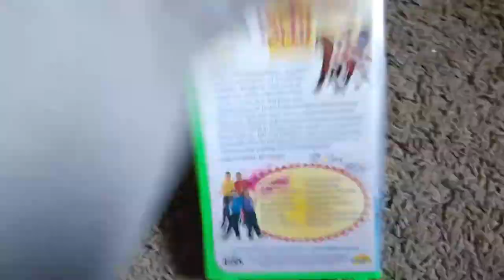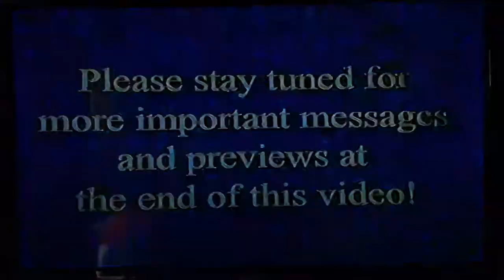Opening to The Wiggles: Dance Party 2001 VHS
1. FBI/Interpol Warning Screen
2. Distributed by Lyrick Studios Logo
3. Bob the Builder Promo
4. Kipper Promo
5. Barney: Let's Go to the Zoo Promo
6. Stay Turned Screen
7. Start the Show
That's All